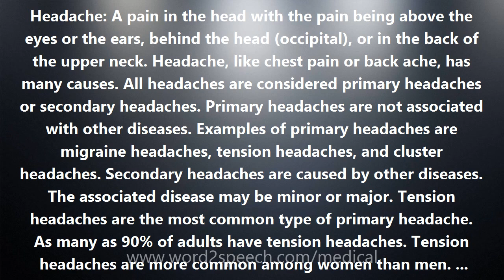Headache - Medical Definition and Pronunciation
Title: Headache

Headache: A pain in the head with the pain being above the eyes or the ears, behind the head (occipital), or in the back of the upper neck. Headache, like chest pain or back ache, has many causes. All headaches are considered primary headaches or secondary headaches. Primary headaches are not associated with other diseases. Examples of primary headaches are migraine headaches, tension headaches, and cluster headaches. Secondary headaches are caused by other diseases. The associated disease may be minor or major. Tension headaches are the most common type of primary headache. As many as 90% of adults have tension headaches. Tension headaches are more common among women than men. Migraine headaches are the second most common type of primary headache. An estimated 28 million people in the US have migraine headaches. Migraine headaches affect children as well as adults. Before puberty, boys and girls are affected equally by migraine headaches, but after puberty more women than men have them. Migraine often goes undiagnosed or is misdiagnosed as tension or sinus headaches. Cluster headaches are a rare but important type of primary headache, affecting mainly men. The average age of cluster headache sufferers is 28-30 years, although headaches may begin in childhood.

How to pronounce Headache
definition of Headache
audio dictionary
How to say Headache
What is the meaning of Headache
Pronounce Headache
Medical dictionary
Medical definition of Headache